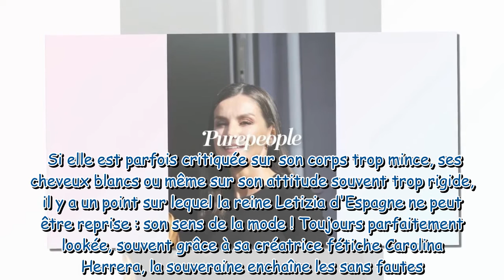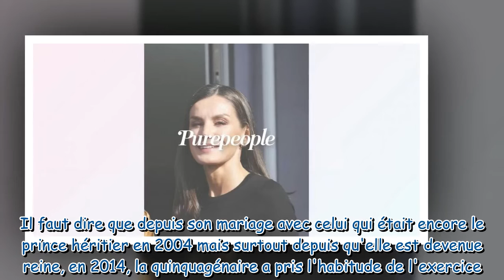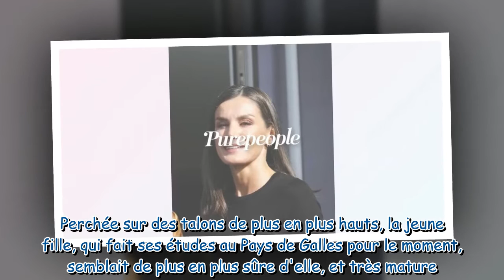Letizia d'Espagne : Jupe trouée pour un grand rendez-vous, elle tente un look improbable !